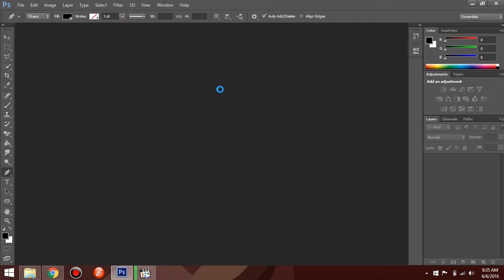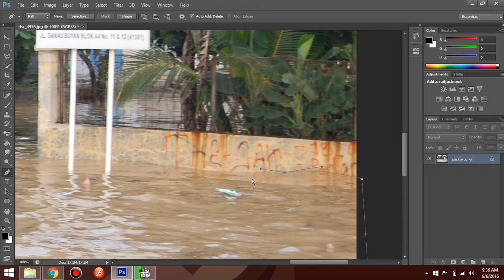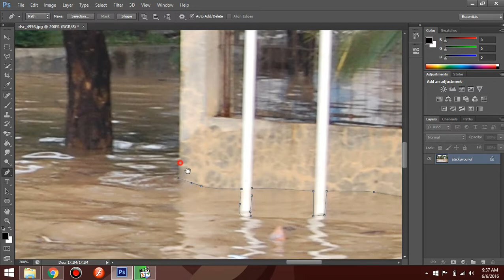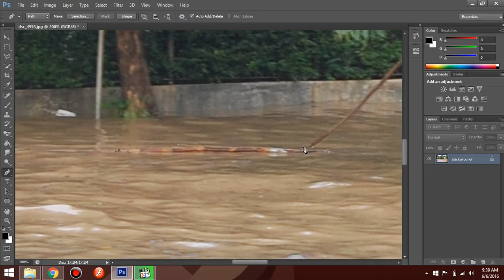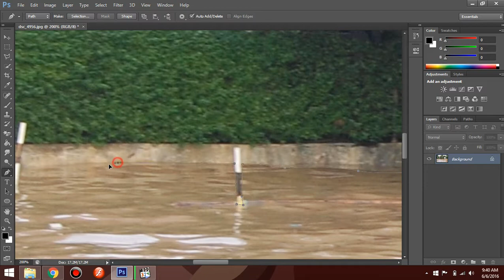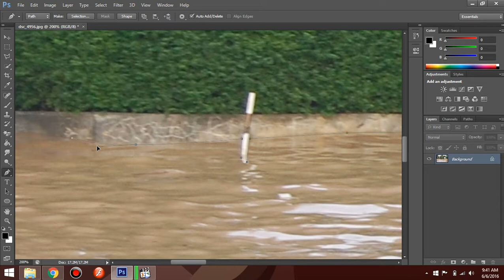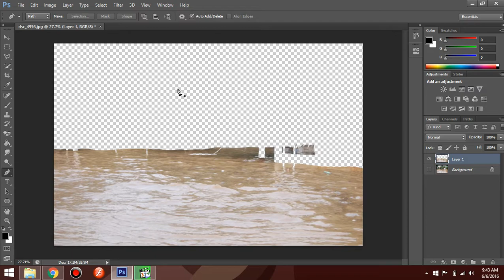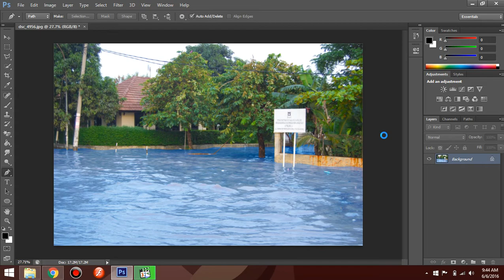Photoshop Tutorial - Cara Merubah Warnah Air Dengan Mudah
Tutorial ini sangat cocok buat pemula